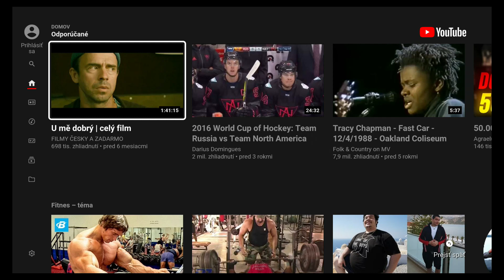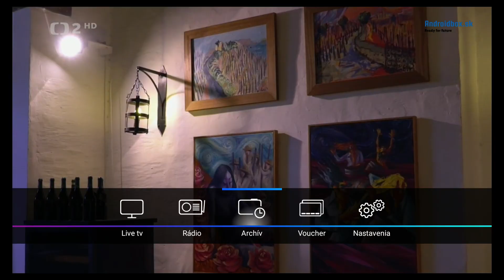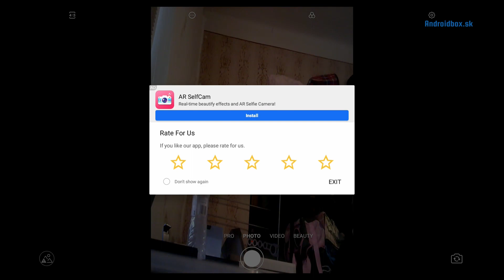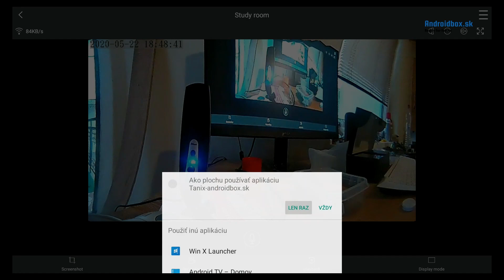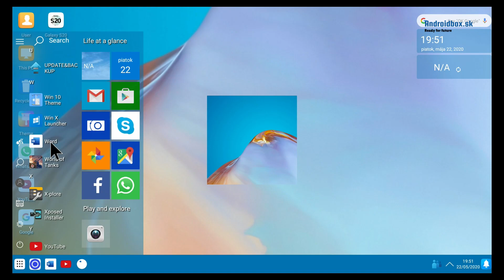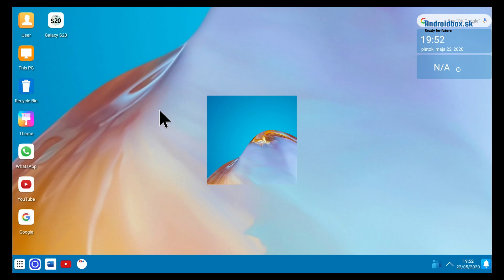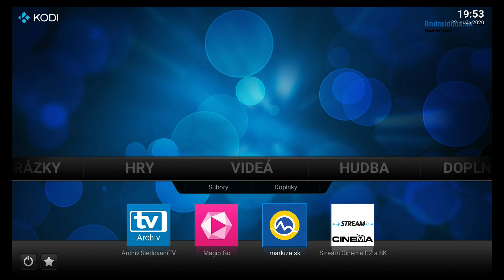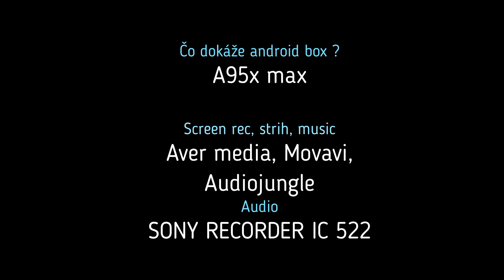Android Box- Čo všetko dokáže ?